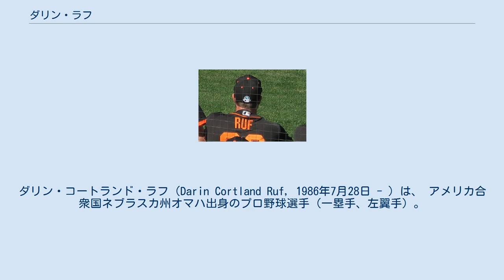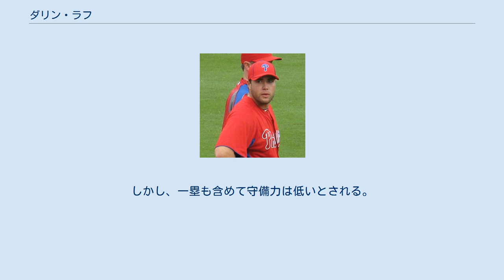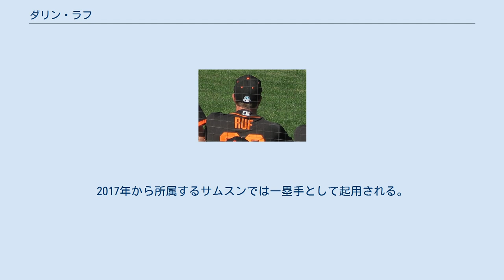ダリン・ラフ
ダリン・コートランド・ラフ（Darin Cortland Ruf, 1986年7月28日 - ）は、 アメリカ合衆国ネブラスカ州オマハ出身のプロ野球選手（一塁手、左翼手）。
右投右打。
 2009年のMLBドラフト20巡目（全体617位）でフィラデルフィア・フィリーズから指名され、プロ入り。
 2012年はAA級レディング・フィリーズで8月に20本塁打するなど、マイナー最多の38本塁打を放ち、ライアン・ハワードのマイナー球団記録（2004年の37本塁打）を塗り替えた。
9月14日のヒューストン・アストロズ戦でメジャーデビューを果たした。
この年は12試合の出場ながら、打率.333・1試合2ホーマーを含む3本塁打・OPS1.079という成績を残し、高い打棒を見せた。
 2013年は出場機会を激増させ、73試合でプレーした。
打撃では、打率が大幅に低下し、出場試合数を超える三振を喫したが、8月に1ヵ月で9ホーマーを放つなど計14本塁打を放ち、パワー面のスタッツでは好成績を維持した。
守備面では一塁手、左翼手、右翼手の3ポジションを守ったが、DRSは3ポジション全てでマイナスだった。
 2014年3月27日に斜筋を痛め、15日間の故障者リスト入りした。
この年は52試合の出場に留まり、打率とOPSはいずれも低下して壁に突き当たったシーズンとなった。
 2015年は一塁手及び左翼手の控えとして、自己最多の106試合に出場。
打率は2年連続で.235だったが、いずれも2シーズンぶりの二桁となる12二塁打と12本塁打を放った。
また、メジャー初盗塁も記録した。
守備では一塁手がメインで、66試合で3失策、守備率.993、DRS-4という成績を残した。
左翼手の22試合ではDRS -1ながら、無失策と無難にこなした。
 2016年は43試合に出場して打率.205、3本塁打、9打点の成績を残した。
 2016年11月11日にハウィー・ケンドリックとのトレードで、ダーネル・スウィーニーと共にロサンゼルス・ドジャースへ移籍したが、2017年2月17日にドジャースから自由契約及び韓国プロ野球のサムスン・ライオンズへの移籍が発表された。
KBOでの登録名は「ロフ(러프)」。
 同年は124打点を記録し、韓国プロ野球の最多打点の個人タイトルを受賞した。
 2018年、サムスンでチーム最多の33本塁打、125打点を記録した。
2019年までサムスンと契約していた。
 サンフランシスコ・ジャイアンツ時代 (2020年2月24日) 2020年はサンフランシスコ・ジャイアンツとマイナー契約を結んだ。
7月23日にメジャー契約を結んで40人枠入りした。
 圧倒的なパワーが持ち味であり、かつて日本でもプレーし、フィリーズの監督を務めた事もあるチャーリー・マニュエルは、そのパワーを「ボブ・ホーナーのよう」と表現した。
マイナーリーグでは.300前後の打率をマークした事もあるが、アッパースイングである為、メジャーリーグでは低打率で三振も多かった。
 本職は一塁手であるが、フィリーズでは主砲ライアン・ハワードが在籍する事情もあって、外野守備に就く機会もあった。
しかし、一塁も含めて守備力は低いとされる。
2017年から所属するサムスンでは一塁手として起用される。